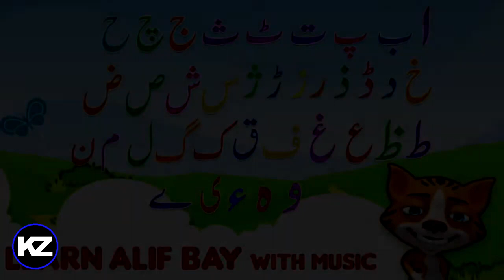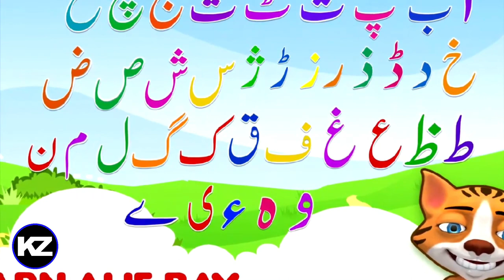Alif Be Pe Song | الف بے پے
"Embark on a delightful journey through the enchanting world of Urdu with our 'Alif Be Pe' song! 🌟 Join us as we explore the beauty of the Urdu alphabet through rhythmic rhymes and vibrant visuals. Perfect for young learners, this Urdu Rhyme will not only teach the alphabet but also ignite a passion for language and learning. Let's sing along and dive into the magic of 'Alif, Be, Pe,' and beyond! 🎶 UrduRhymes AlifBePe LearningIsFun"